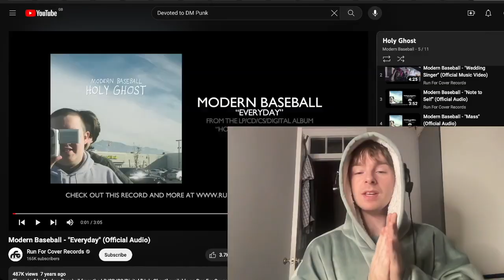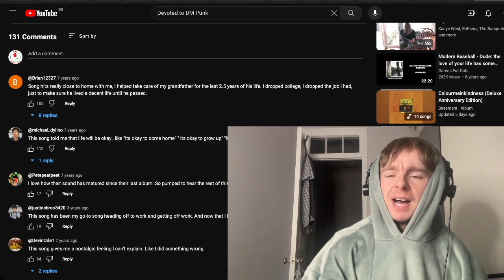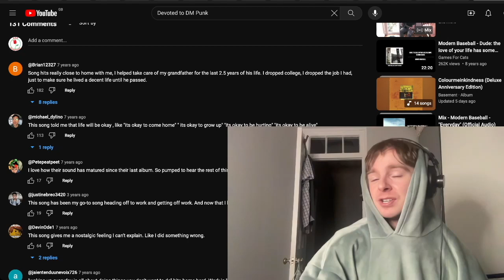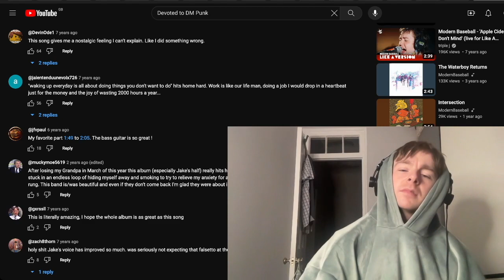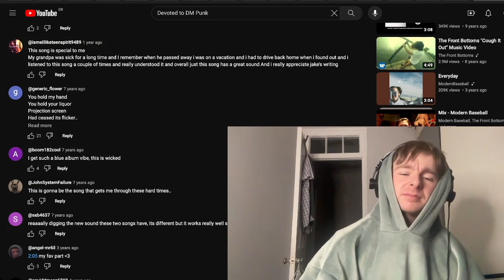Modern Baseball - Everyday Reaction & First Time Listen